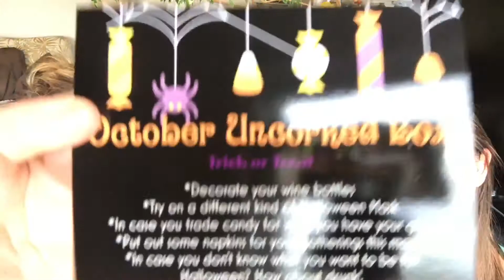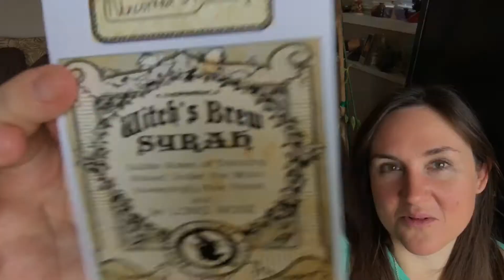Uncorked Box || Unboxing - Wine Accessories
We unboxed the October/ Halloween themed Uncorked Box. It's a monthly subscription box filled with fun and useful wine accessories! How fun is that?! Check out the link below if you want to get your own.

We are The 2 Kennedy Sisters and we're Gettin' Saucy! Follow us so each week you can see what new wine we are trying! We love suggestions so if you have a favorite wine that you think we should try let us know so we can keep our eye out for it!
Canadian friends! Check out WineCollective if you are looking for a great Monthly Wine Club: